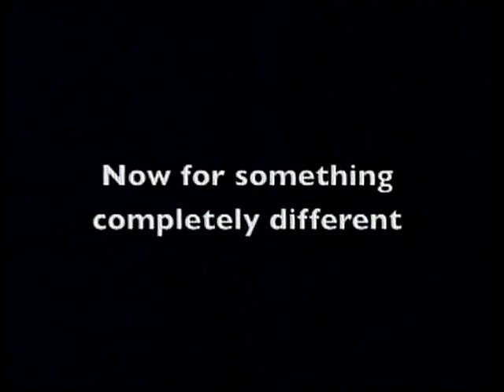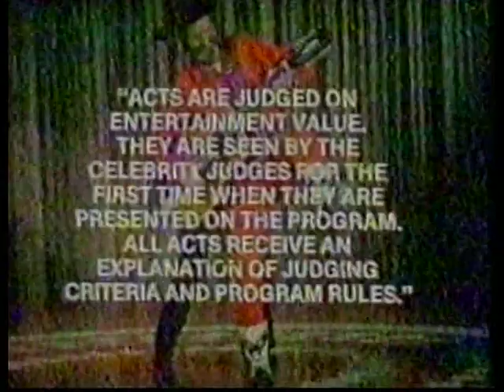Bruce plays the Gong Show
Numbers a.k.a. Hank Hawkins and the Hollywood Horn Frogs play the Gong Show.

Bruce Duff on Bass!

Bruce used to have this orange backpack that was falling apart, I kept saying I would get him a new one but he said it has sentimental value because it was a prize from playing the Gong Show.  It took many years, but we finally got some grainy footage of his appearance. Wearing blue jeans & a red shirt playing bass.